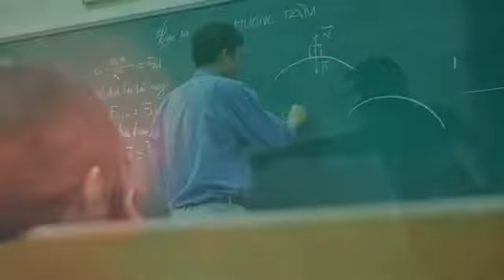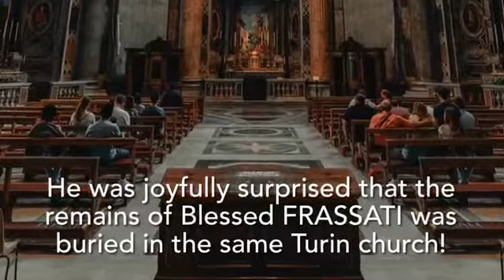BLESSED PIER GIORGIO FRASSATI - An Encounter with this Blessed young man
Blessed Pier Giorgio Frassati exemplifies the saying, "It's not how long you live, but the quality of the life you live." Blessed Pier Giorgio died at 24, but lived life with full joy of the Catholic faith. His passion was mountain climbing and taking the youth on hikes was a favorite pastime. Even after his death, he continues to guide and help the youth in their challenges. Here's a personal story from one of his devotees.

His feast day is July 4.

Start your weekend on a high note! Check out new Touched by Grace (TBG) Today videos blogs every week!

It's Anna Maria here with true inspiring stories of God's graces combined with lives and quotes of saints and Bible verses for everyone to grow closer to our Lord!  I believe that sharing stories, whether our story or those of saints', is one way of opening people's hearts to God during these more challenging times.

Many label God's mysterious ways as  coincidence, synchronicity, or luck. In reality, all the things that happen in our lives are part of our journey to God.

This channel hopes to bring people's hearts back to seeing God in their lives.  From subtle grace stories to big miracles, all stories hope to warm readers' hearts and to remind us that God is always with us. He always answers our prayers in his time and with our best intentions.

Some names and details of circumstances in the personal stories have been changed due to matters of privacy.  The substance and message of the stories remain intact.

Touched by Grace book series are available at Amazon and Barnes and Noble.

100 PERCENT OF ALL PROCEEDS from books, YouTube, and all other social media platforms benefit charities in the U.S., Philippines and Africa.

Images from Pixabay, Pexels, Unsplash, and U.S.Conference of Catholic Bishops sites